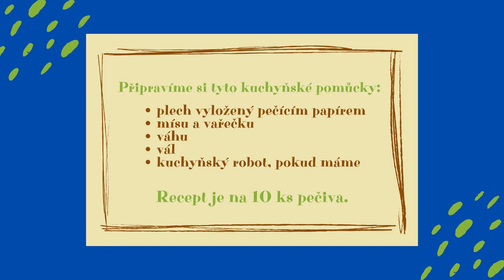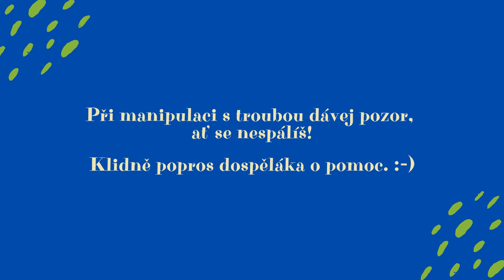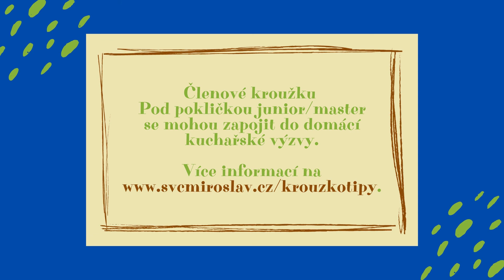SVČ Miroslav - Domácí housky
Instruktážní video (nejen) pro členy kroužku Pod pokličkou.

Hudba: NO COPYRIGHT Cooking Background Music / Cooking Show Music Free Copyright / Food Music No Copyright